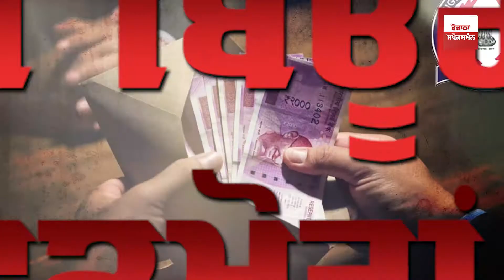ਵਿਜੀਲੈਂਸ ਬਿਊਰੋ ਕੱਢੂ ਹੁਣ ਰਿਸ਼ਵਤਖੋਰਾਂ ਦੇ ਵੱਟ ! | Rozana Spokesman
ਵਿਜੀਲੈਂਸ ਬਿਊਰੋ ਕੱਢੂ ਹੁਣ ਰਿਸ਼ਵਤਖੋਰਾਂ ਦੇ ਵੱਟ !
ਵਿਜੀਲੈਂਸ ਬਿਊਰੋ ਨੇ ਅਪਣਾਇਆ ਸਖਤ ਰਵਈਆ